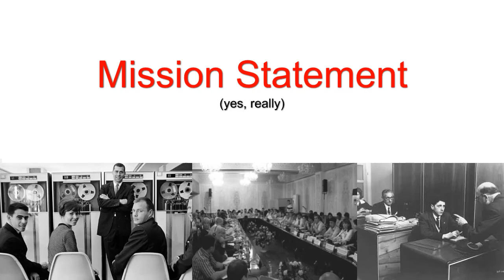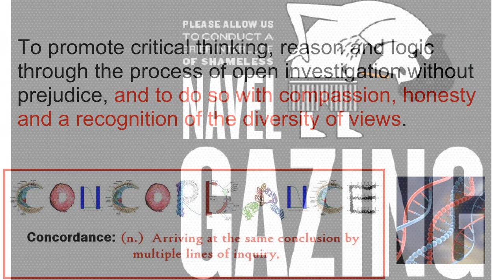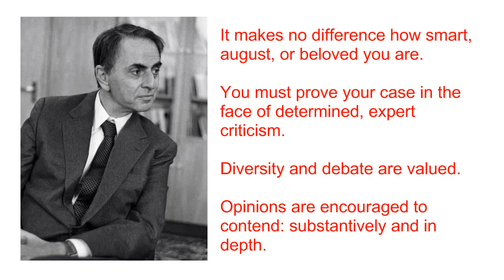My Mission Statement (yes, really)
I know, I know... mission statements are for corporate drones, but honestly I wanted to make it clear why I'm continuing in making videos and running a blog, both to you and to myself.  Consider this a contract, of sorts:  I promise to keep evaluating scientific claims if you promise to watch and respond thoughtfully.